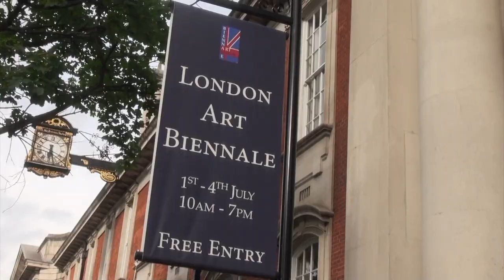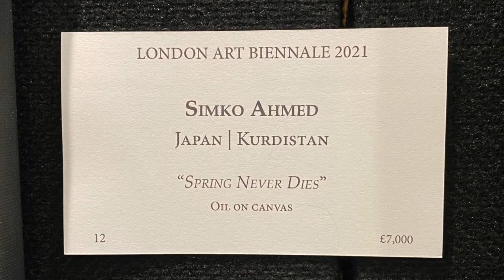Simko Ahmed, Kurdish/ Japanese fine artist on London art Beinnale 2021, شێوه‌كار سمكۆ ئه‌حمه‌د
kurdish/Japan fine artist Simko Ahmed at London art Biennale 2021 at London Chelsea town hall , 455 artists from 60 nations, simko"s art works titled "Spring never dies", oil colors on hand mad canvas by using refugees tent.
this Video has no copyright, everyone has right to use it
هونەرمەندێکی بە ناوبانگی شێوەکاری جیهانی کورد